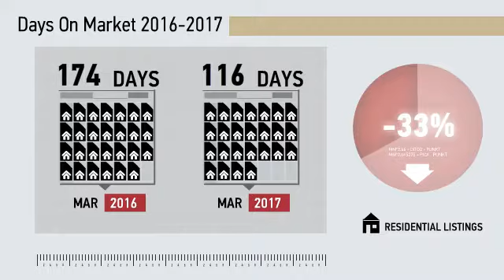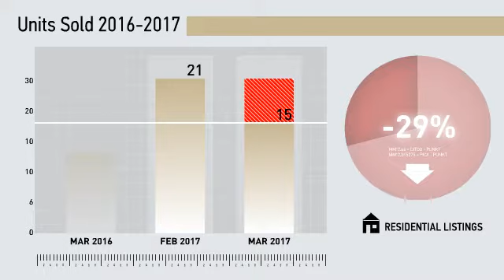New Canaan All Residential,CT, Real Estate Market Update from Higgins Group,April, 2017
Higgins Group Video Update recapping market activity within New Canaan All Residential, CT, during the month of April, 2017